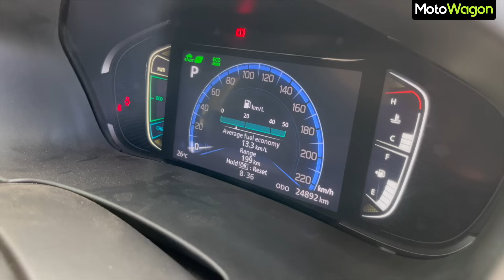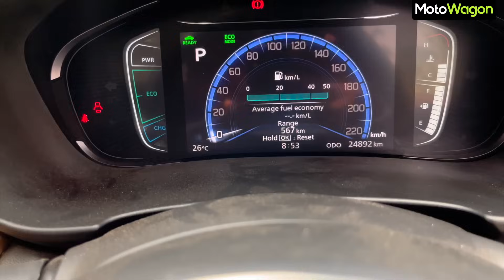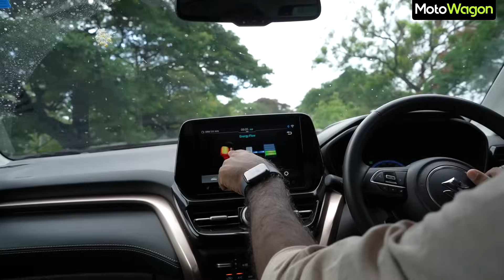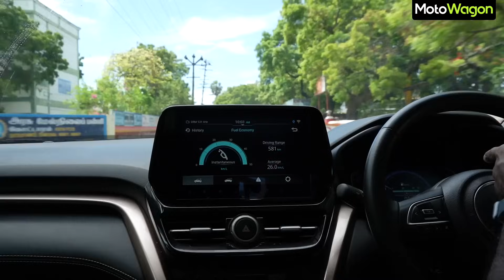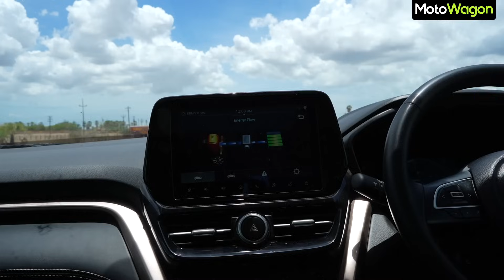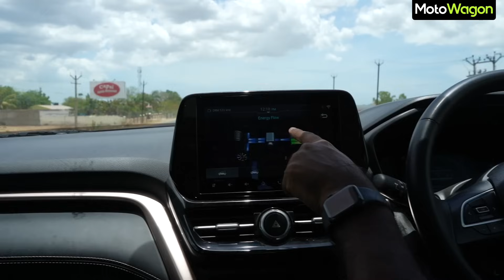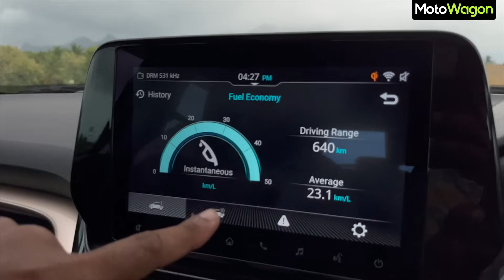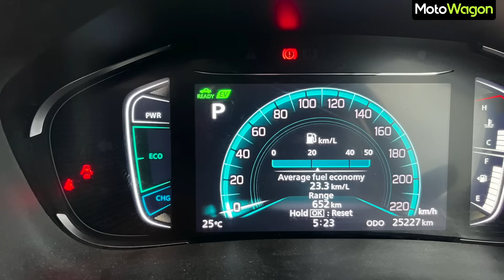Maruti Grand Vitara Hybrid - Mileage Test | 23 kmpl Real Road Mileage? | Tamil Review | MotoWagon.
Hello MotoFam, In this Video we do a Full Fuel Efficiency test on Maruti Grand Vitara Hybrid and Compare it with the Efficiency of a Diesel Vehicle.